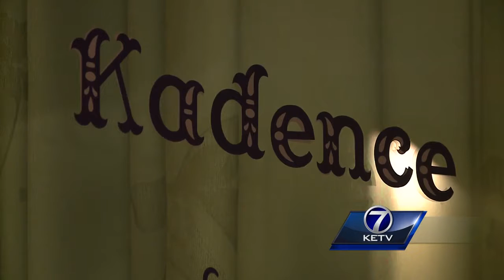Group of parents bring patience, experience to Methodist Women's Hospital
Most families never expect their baby will be born too early.